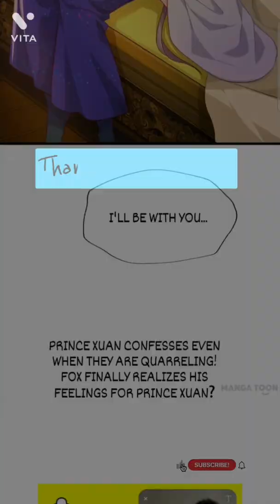My Scheming Prince Chapter 67 | Your Highness Please Don't Be A Demon | Yaoi Manga | BL Manhua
My Scheming Prince; Your Highness, Please Don’t
Be a Demon

One fateful day in the mortal world, the young master and the prince come across each other. Due to the difference in their personalities, both of them have a lot of fights with each other. They argue and quarrel and even try to kill each other along the way. However, in the process of reviving and overturning, their relationship gradually becomes different and their hearts eventually find a way to get closer to each other.

Genres : Boy's Love, Fantasy, Comedy, Romance, Love, Demon,

bl manga bl manhua yaoi manga yaoi manhua Yaoi manga Manga yaoi Yaoi yaoi comic adult comic 18+ Comic